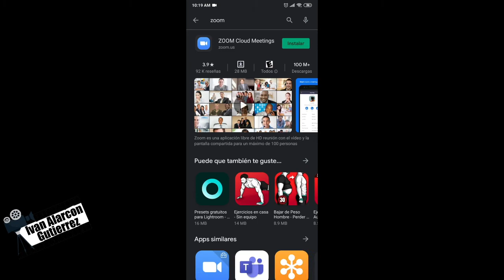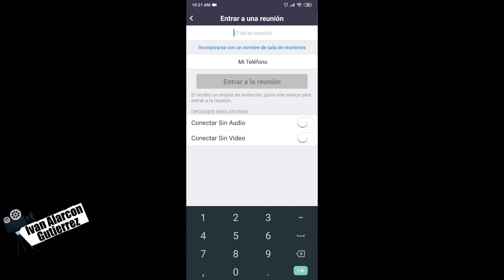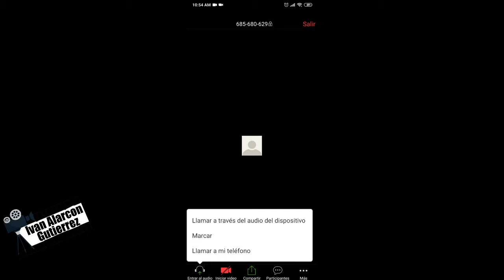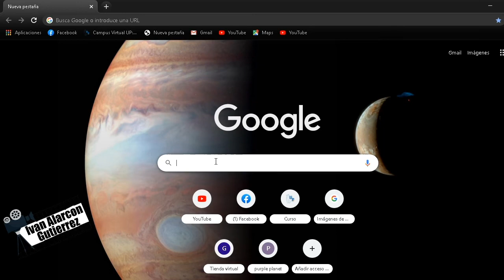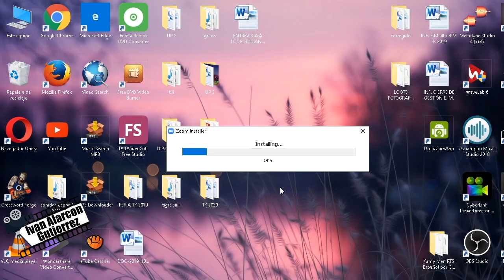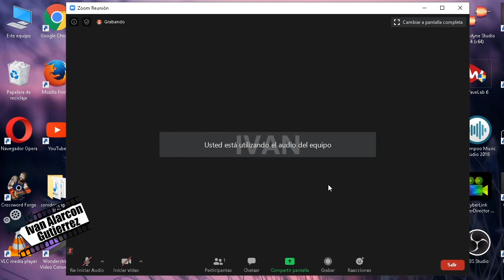Como unirse a una reunión en Zoom - funciones básicas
desde la instalación en dispositivos móviles o celulares Android y computadoras o laptops con Windows.